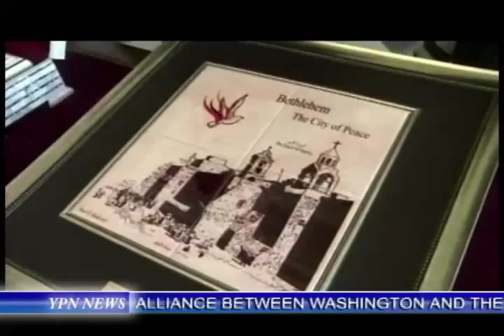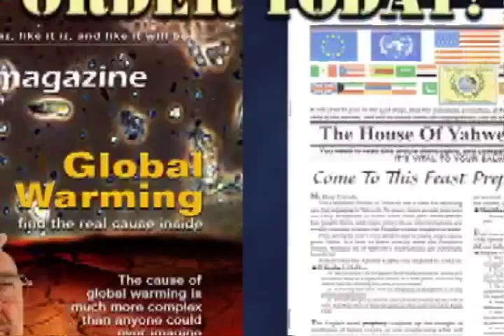YPN News 10-19-2013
1. Pope Francis meets with Mahmoud Abbas-"9 Months"
2. Police shoot a mentally ill man without just cause
3. Murder of a family by daughter and her husband
4. Bacteria in water kills a Florida man - flesh eating bacteria